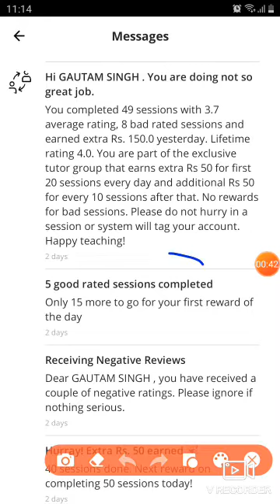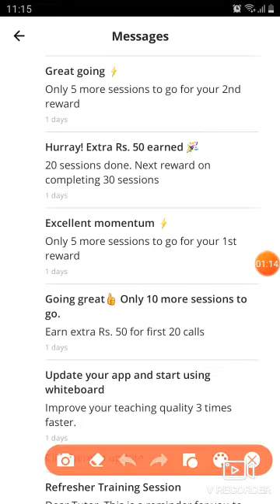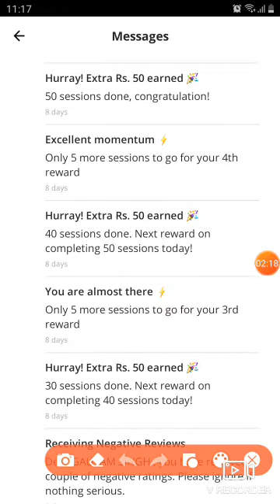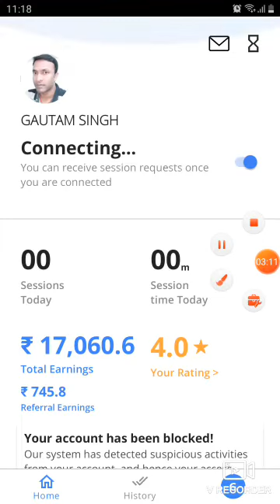filo tutor REWARD//filo tutor payment proof//filo tutor registration//filo app download/ filo app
link

filo app

students link

filo tutor.  ( teacher)
link